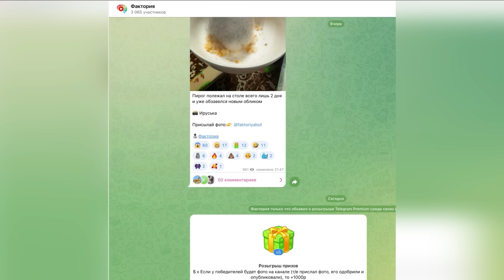Эти существа живут с нами на одной планете! (#19)